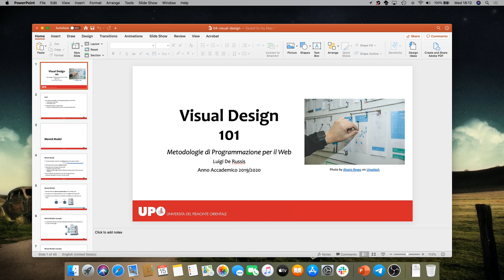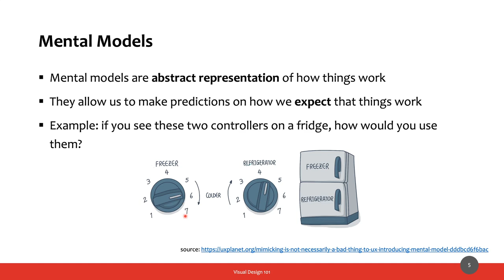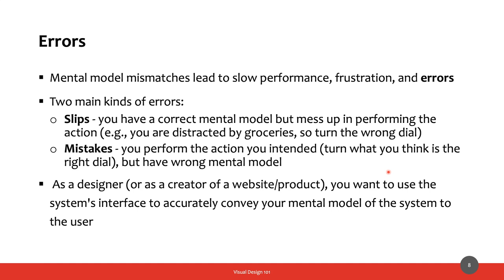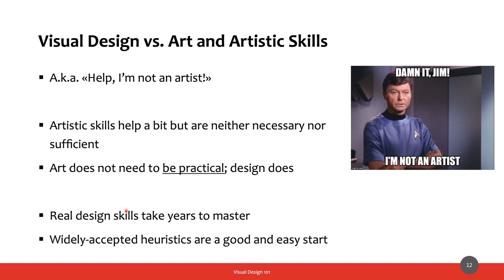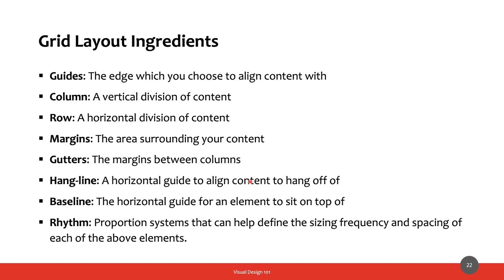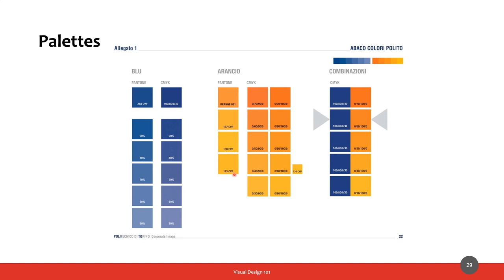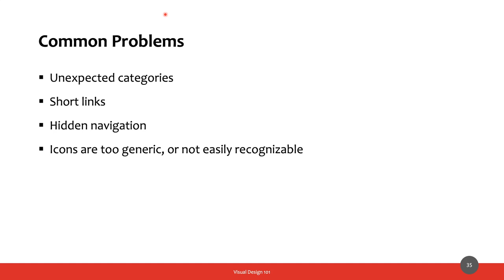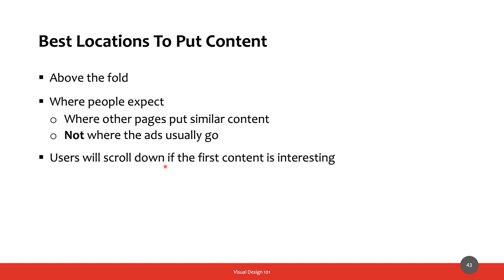MetWeb-2020-L07: Visual Design (cenni)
Lezione del 17/04/2020, parte II: Visual Design (cenni).